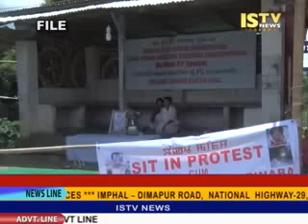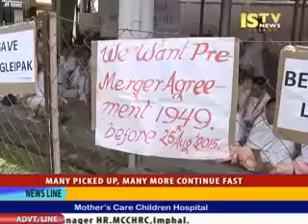23rd August 2015 1 pm ISTV Manipuri News